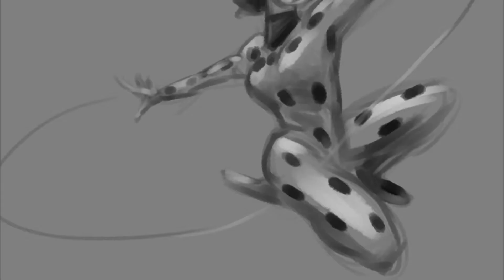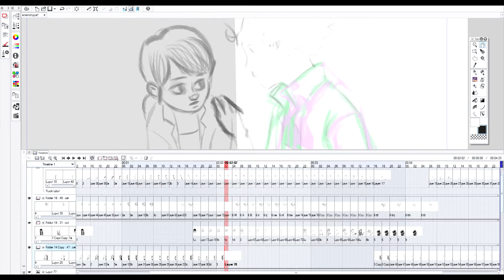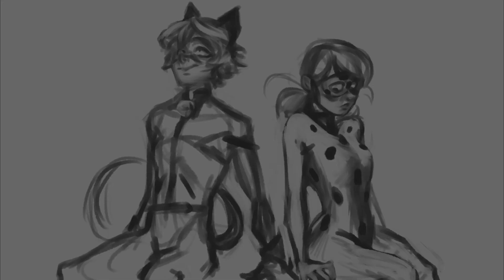roundup2020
a summary of my drawing experience in 2020